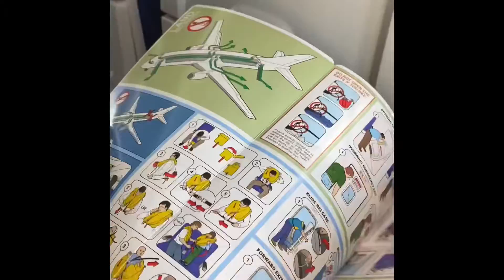First time On plane to Colorado